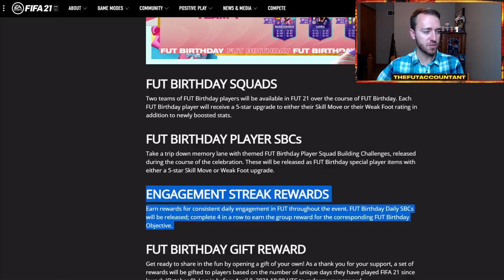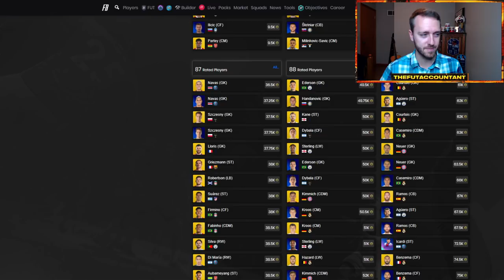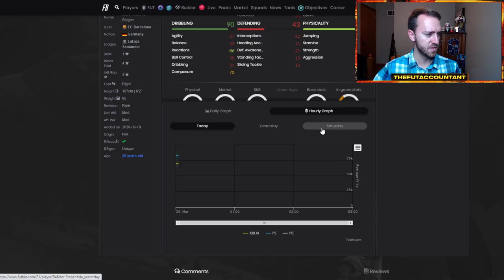MARKET OUTLOOK! THE MARKET IS DOWN BAD! ICON MOMENTS SBC SOON? FIFA 21 Ultimate Team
This week's Market Outlook in FIFA 21 Ultimate Team! This market is down bad right now with the 81+ players picks making everyone focus on SBCs. Could we see an Icon Moments SBC finally in FIFA 21 Ultimate Team with fodder being plentiful?